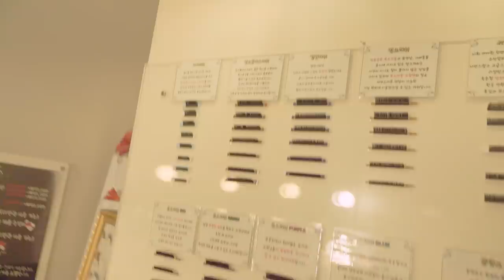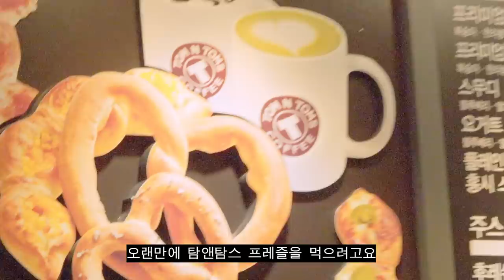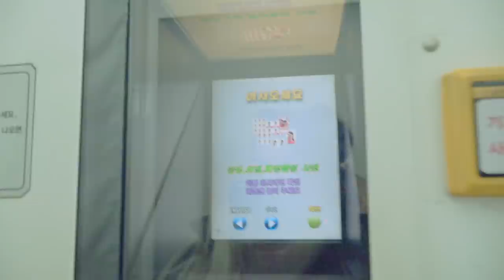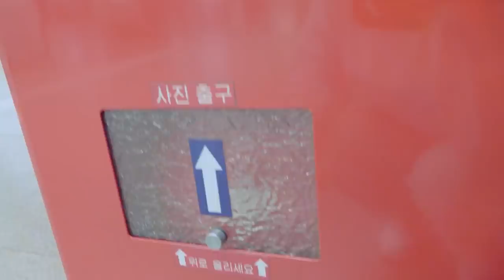[VLOG] 집순이의 외출 (속눈썹 연장/지하철 증명사진/카페etc)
2020년엔 자주 만나요!
(진짜야 진심이야)
다음주에 엄청 재밌는 영상 가지고 올거라구요

속눈썹 연장받은곳 - 아이퀸
주소: 서울특별시 강서구 화곡동 강서로 162

🎥 SONY AX-700
👀 O-LENS Spanish Gray
👗Charcoal 컬러의 티셔츠는 샌프란시스코 기념품샵에서 구매
    TOP - [FINETHE] Finethe Sweatshirt_Pink
    PANTS - [TANGER] y2k boots-cut pants_White
    OUTER - [CURETTY] C REVERSIBLE BOMBER JUMPERKHAKI
🎶 ES_Let Her Know - Jontha Links
      ES_Good Vibes Only - Nbhd Nick
      ES_Like a Queen - spring gang
      ES_What We Got - Terin Ector